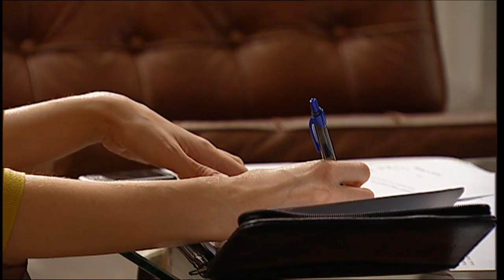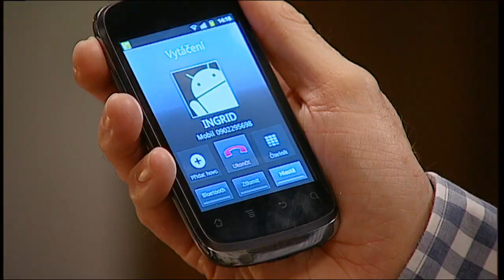Taste of love: Danger (71)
Dáša has no experience with such cases, but she recommends the help of her new partner Filip, who has direct experience of Africa. Stanislav realizes the danger he has gotten himself into when he starts to dig into Tóth's plans. He tells Peter about the whole affair. He wants to go to the police immediately with the evidence. Stanislav explains to him why it won't be easy to convict people like Tóth and Baxa.